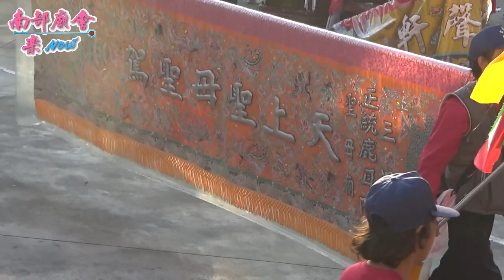12／13(五) 【參拜中埔代天府全紀錄】高雄大港埔興天宮天上聖母往蚵仔寮海墘請火招軍進香大典